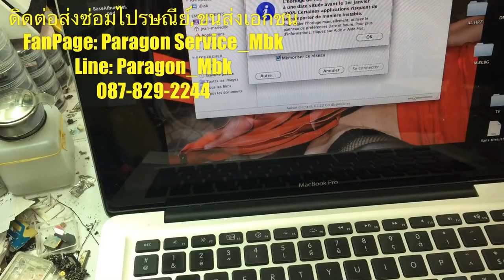DIY How to change battery Macbook Pro 13", วิธีเปลี่ยนแบตเตอรี่..(Paragon Service_MBK /087-829-2244)